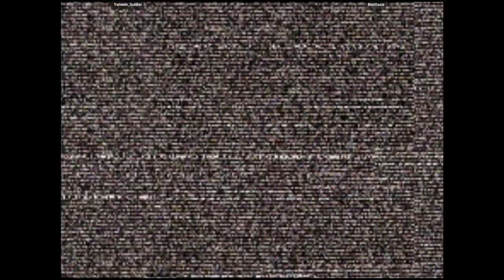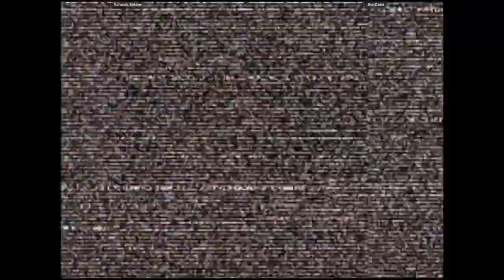CVS2 - Yahweh_Soldier VS RonOasis | 🇨🇦🇺🇸 Fightcade2